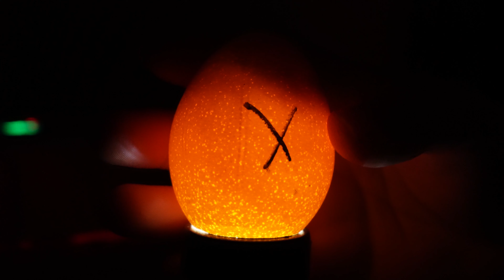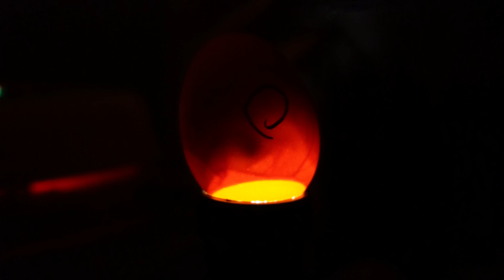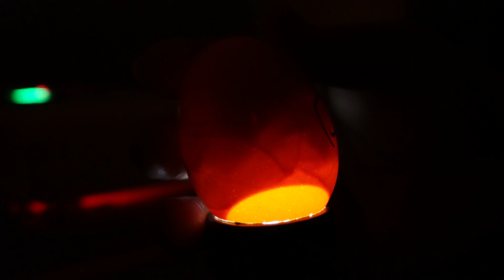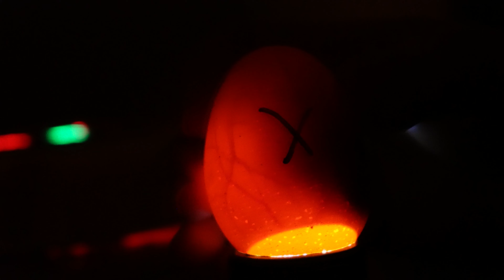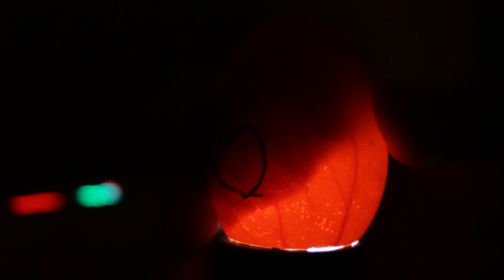Incubating Chicken Eggs Day 14 - Candling Chicken Eggs!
We are getting closer to seeing these baby chicks hatch and become baby chickens. In this vide we will candle the fertilized eggs and see what is inside.

It's almost Chicken hatching time!!! After storing fertile eggs, we are very excited to candle the eggs to see if they are fertile or infertile. We will be using the Nature Right 360 table top incubator we purchased at our local box store. In this video we take you through the complete process of candling the chicken eggs.

Amazon link to the Candler used in this video
Amazon link to the Manna Pro Harris Farms Nurture Right Incubator